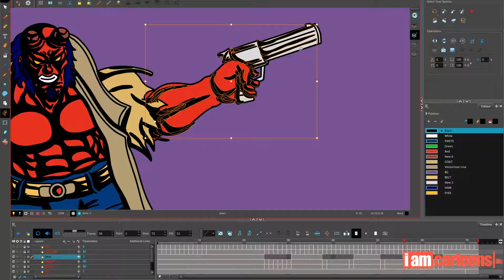HOW TO DRAW: HELLBOY PT 6